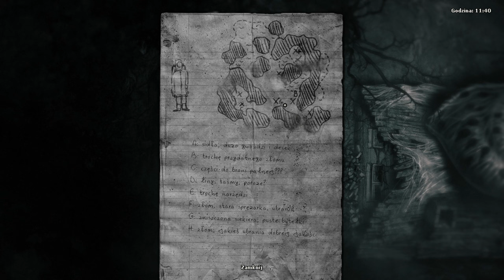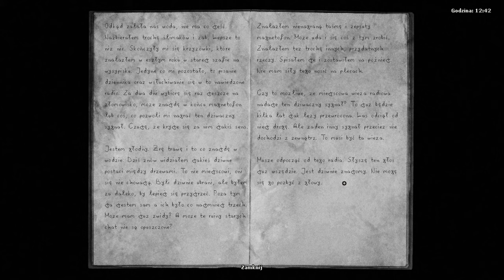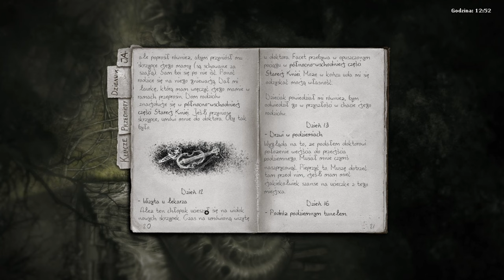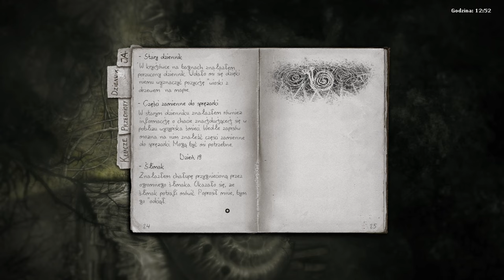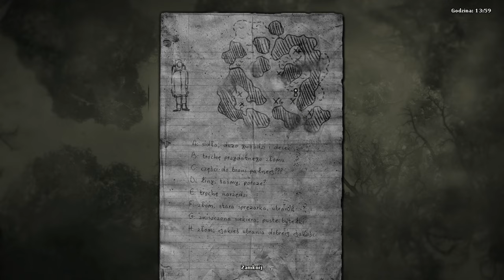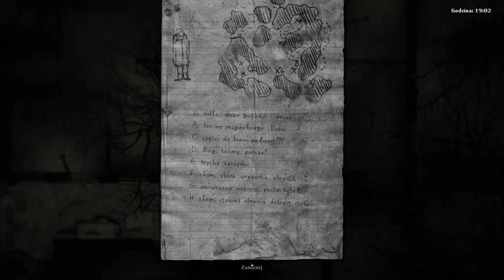[#23][PL] Darkwood - ŚLIMAK!? WTF!